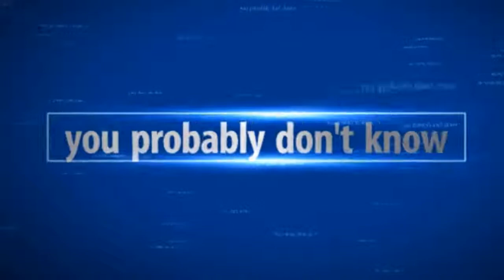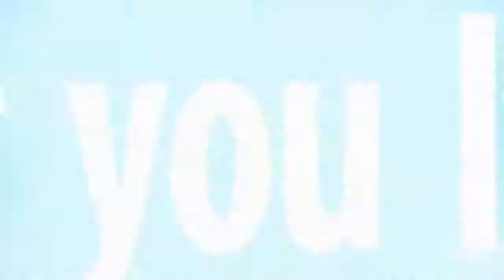You probably don't know - Sword in the legendary stone of San Galgano (NEW)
Mysterious science along with scientific mysteries are uncovered.
 Mysteries of cosmic science, unexplained scientific mysteries or unexplained scientific mysteries will be updated the fastest.
► Video content :The mysteries of the world that scientists can not explain
blogger: https: //goo.gl/9orX3Z
►Introduction (you may not know):
Official YouTube channel: (you probably don't know) Share the mystery of the world sometimes people do not know.Science and archeology can not explain.